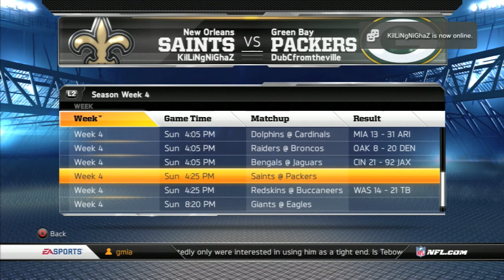Madden NFL GAMEPLAY - Three Spots Open In The Franchise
GmiasWorld Commentary